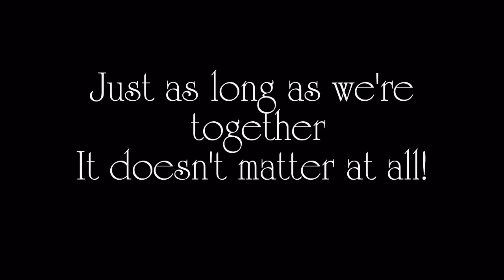Lotzkar Family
Family